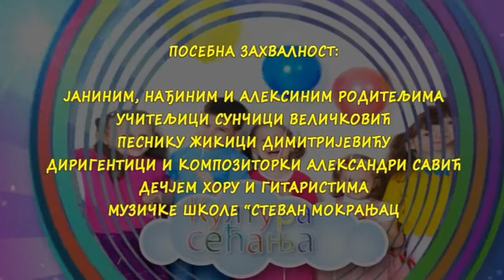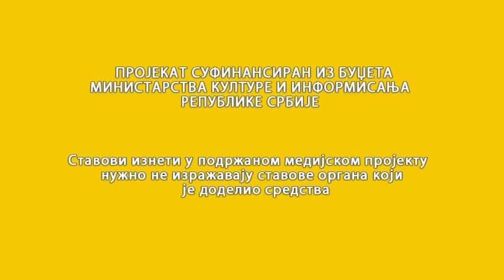RTV Vranje K5 Plus za malce emisija 5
K5 Plus za malce emisija 5